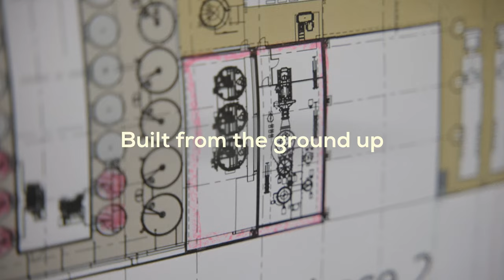Introducing Mona Dairy (Trailer)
Sustainable and ethical cheese production